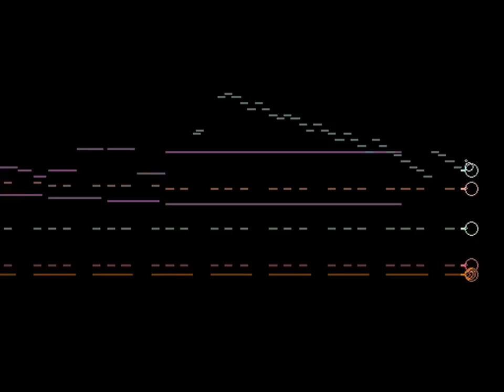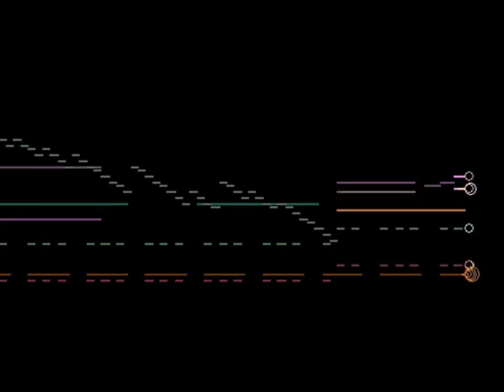Final Fantasy Tactics - Battle on the Bridge (MIDI transcription)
The song is structured in the ABCB form. Part A and part C share the motives with P.R. Movie (OST disc 1 track 3). Part B is straightly the hero's theme (OST disc 1 track 14).

On iTunes store, this song is renamed as “Precipitous Combat”.